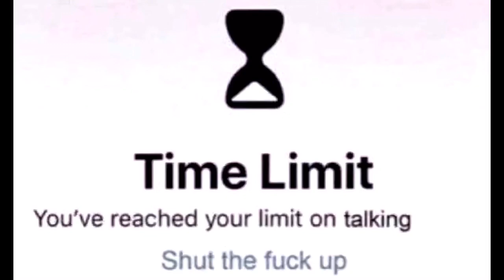Commentary #59: Ptbf2002’s Rant On The Hero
Yes, I do hate “The Hero” from Gumball.